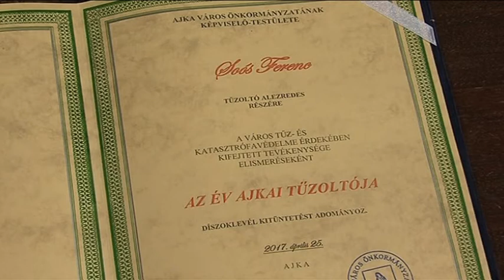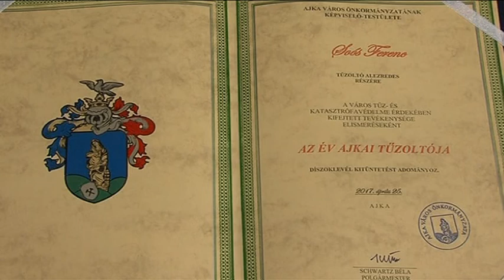Az év ajkai tűzoltója TV Ajka 2017.05.10.